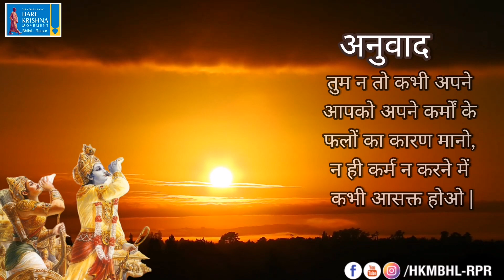Srimad Bhagavad Gita Sandesh | BG 2.47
Srimad Bhagavad Gītā | Contents of the Gītā Summarized | Chapter 2, Sloka 47 |
श्रीमद्भगवद गीता | गीता का सार | अध्याय 2, श्लोक 47 |